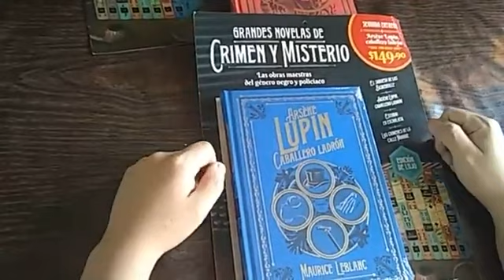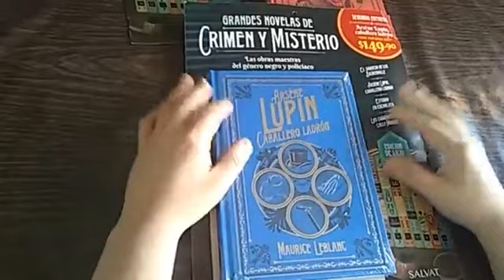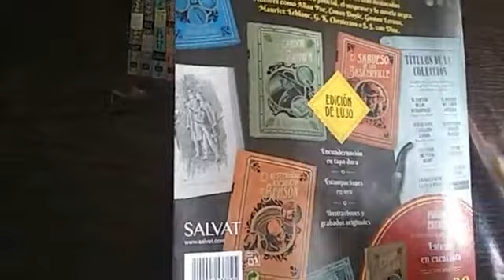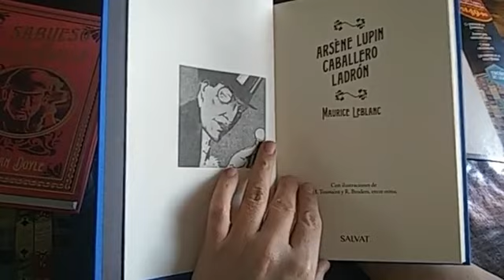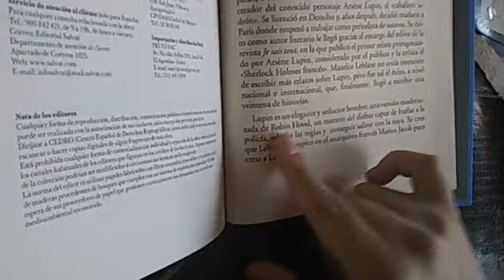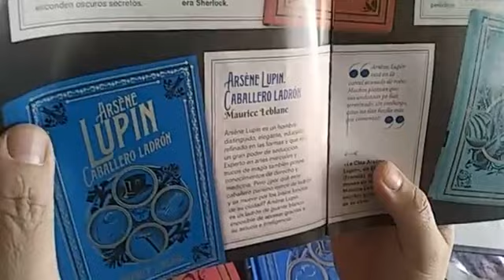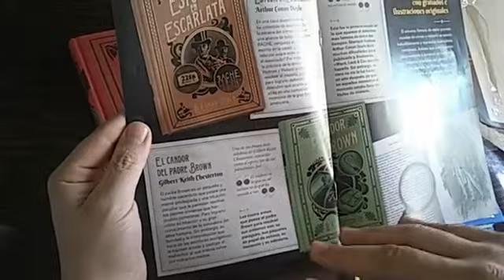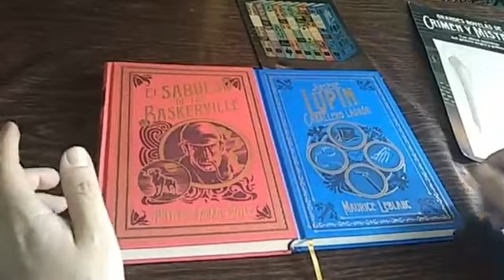ESTRENO Unboxing Grandes Novelas de Crimen y Misterio #2 Arsene Lupin Caballero Ladrón - Salvat CDMX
Arsène Lupin es un hombre distinguido, elegante, educado, refinado en las formas y que ejerce un gran poder de seducción. Experto en artes marciales y trucos de magia también posee conocimientos de derecho y medicina. Pero ¿por qué este caballero parisino ejerce de ladrón y se mueve por los bajos fondos de su ciudad? Arsène Lupin es un ladrón de guante blanco imposible de apresar gracias a su astucia e inteligencia.

​Arsène Lupin está en la cárcel acusado de robo. Muchos piensan que sus andanzas ya han terminado, sin embargo, estas no han hecho más que comenzar.

Arsène Lupin
Lupin es un elegante y seductor hombre, una versión modernizada de Robin Hood, un maestro del disfraz capaz de burlar a la policía, saltarse las reglas y  conseguir salirse con la suya. Se cree que Leblanc se inspiró en el anarquista francés Marius Jacob para crear a Lupin.

Lanzamiento en Mexico de esta nueva serie.
60 libros..
190 MXN
Fecha tentativa: 14 de Febrero 2021*
(por confirmar)
Precio de introducción: 49,90 149,99 y 189,90
1. El sabueso de los Baskerville - Arthur Conan Doyle
2. Arsène Lupin, caballero ladrón - Maurice Leblanc
3. Estudio en escarlata - Arthur Conan Doyle
4. Los crímenes de la calle Morgue - Edgar Allan Poe
5. El candor del padre BrownGilbert - Keith Chesterton
6. El misterioso asesinato de Benson - S. S. Van Dine
7. El club de los suicidas - Robert Louis Stevenson
8. El misterio del cuarto amarillo - Gaston Leroux
9. El caso Lerouge - Émile Gaboriau
10. El signo de los cuatro - Arthur Conan Doyle
11. La sabiduría del padre - BrownG. K. Chesterton
12. Arsène Lupin contra Herlock Sholmès - Maurice Leblanc
13. Los cuatro hombres justos - Edgard Wallace
14. El valle del terror - Arthur Conan Doyle
15. La piedra lunar I - Wilkie Collins